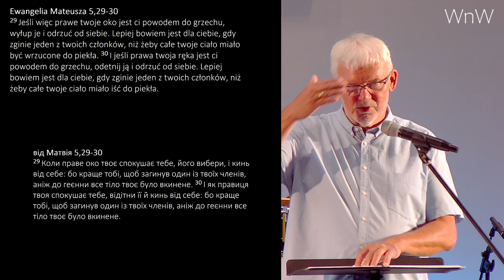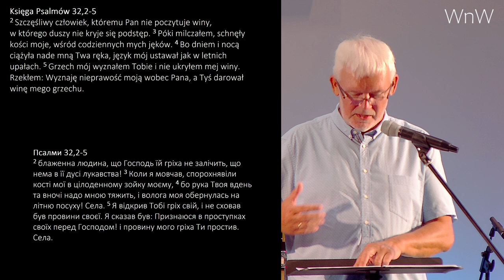Prezentacja Grzegorza Bednarczyka